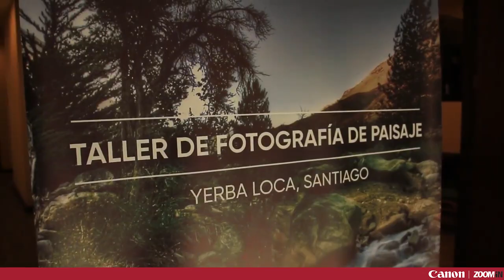ZoomIn - Yerba Loca, Santiago.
El sábado disfrutamos de un increíble Taller de Fotografía de Paisaje junto a miembros del programa Canon ZoomIn dictado por el fotógrafo de naturaleza Yerko Vuscovich . 💪🏻